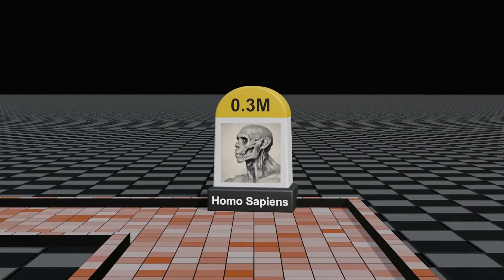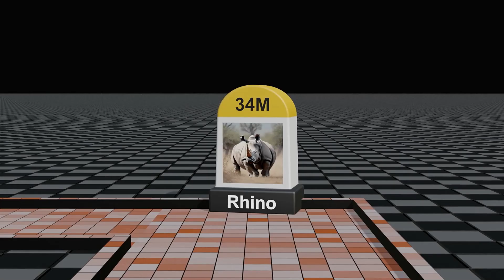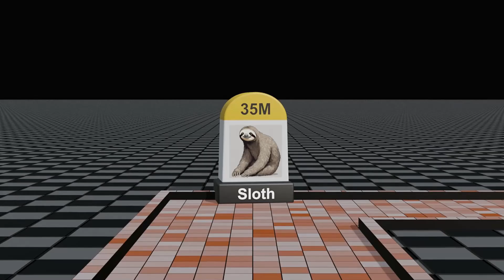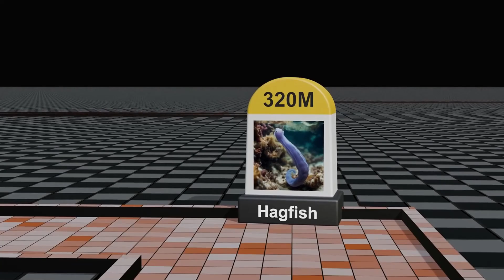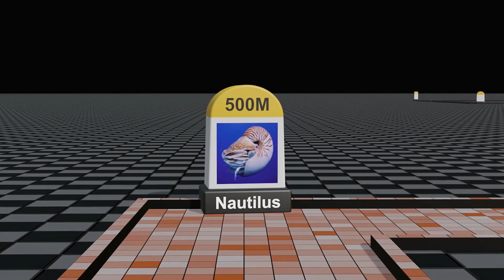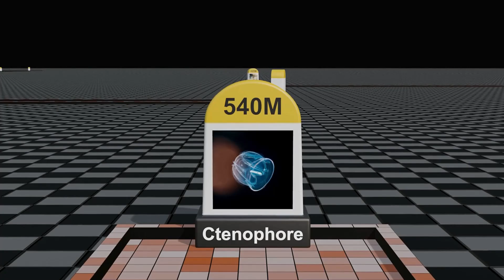Ancient Animal Species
Living fossils, these are the animals that are unchanged for millions of years.